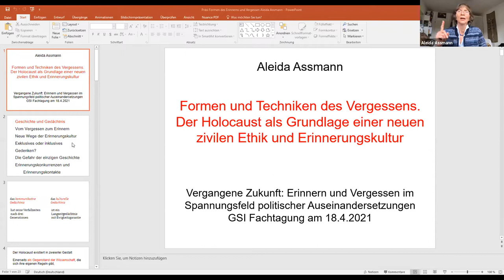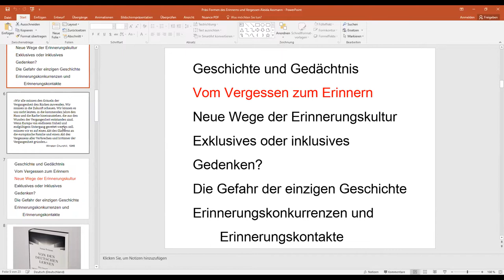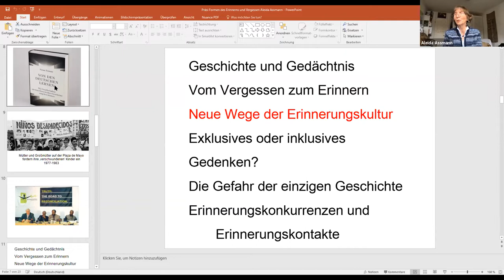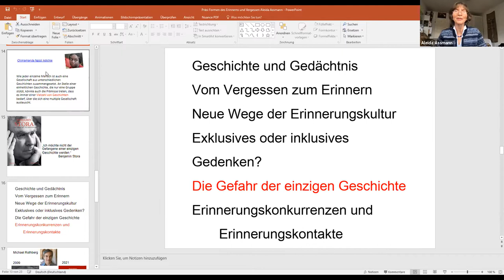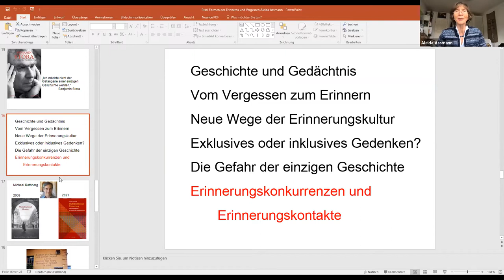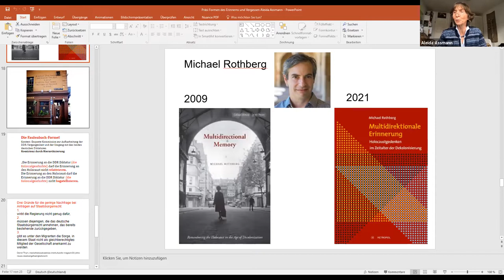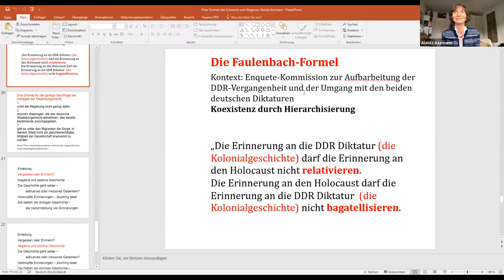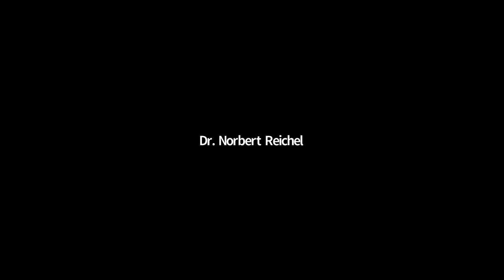Vergangene Zukunft. Keynote: Prof. Dr. Dr. hc Aleida Assmann. "Formen und Techniken des Vergessens"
Erinnern und Vergessen im Spannungsfeld gesellschaftspolitischer Auseinandersetzungen
Eine digitale Veranstaltung des Gustav-Stresemann-Instituts, in Kooperation mit dem Verein Wissenskulturen und Demokratischer Salon: vom 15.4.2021